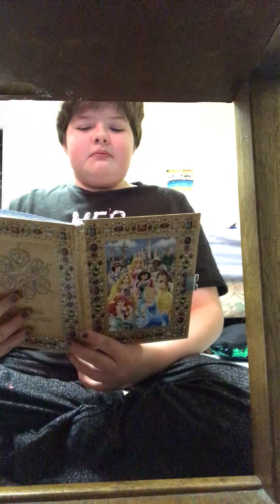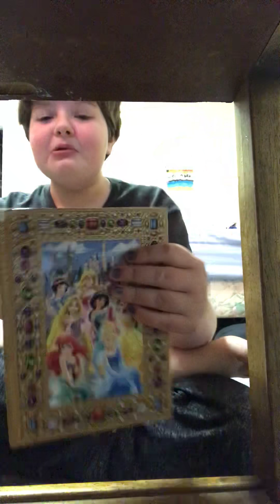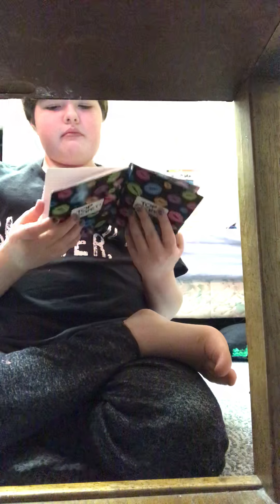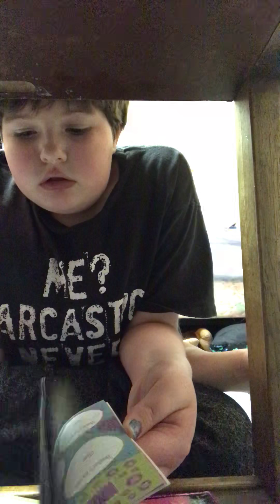24 hours vegan Challenge pt1